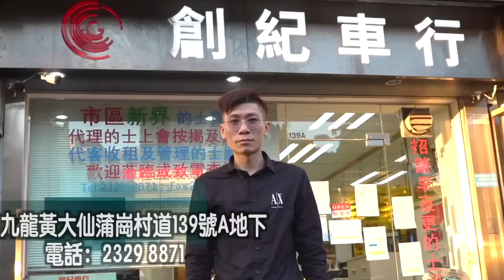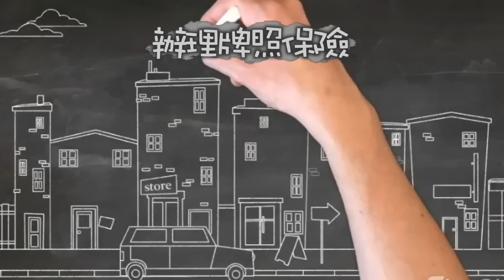艇佬兵團EP689 敏感乘客衝出嚟𨳍，大驚小怪郁啲就私隱撚上身，又以為司機鬼上身？/日本的士搞鬼服務，貼心、過癮梗有啱你心水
請多多支持！😁☝️☝️